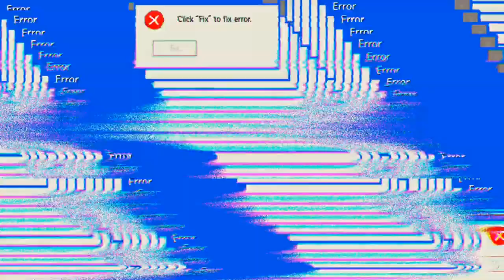Programmier Fehler 🤔🤔🤔 'Mech Arena'